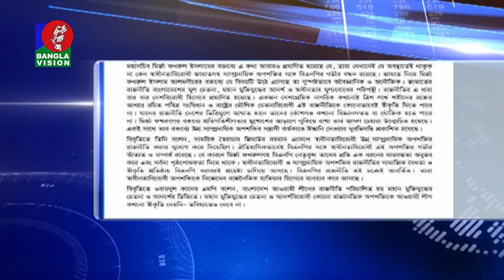জামায়াত সম্পর্কে বিএনপি মহাসচিবের বক্তব্য অযৌক্তিক ও দ্বিচারিতাপূর্ণ: ওবায়দুল কাদের